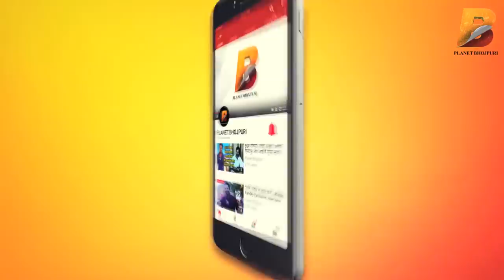Shahrukh Khan के गाने से चोरी किया गया था Title मेहंदी लगा के रखना फिल्म का - Kajal Raghwani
Planet Bhojpuri is a Destination for Bhojpuri Entertainment. Shahrukh Khan के गाने से चोरी किया गया था Title मेहंदी लगा के रखना फिल्म का - Kajal Raghwani 2018